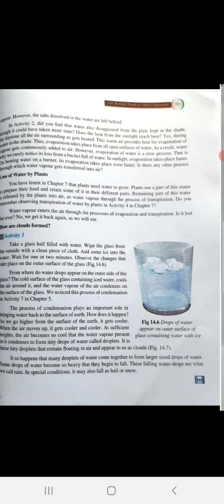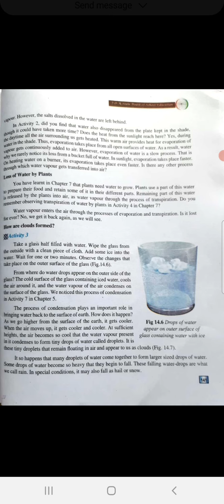6th Science: Water-[6] by Abdul Majad teacher UPS Bhatpora/Ustad Mohalla